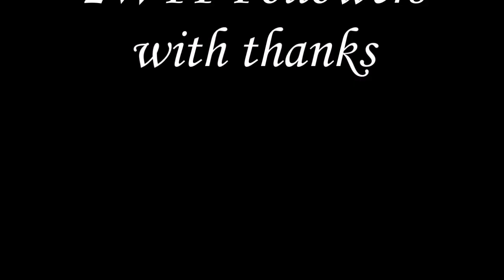2WTT biking religion - Music Meatloaf, Bat Out Of Hell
More contributions from our page followers - With Thanks